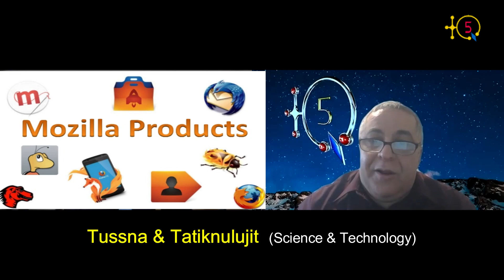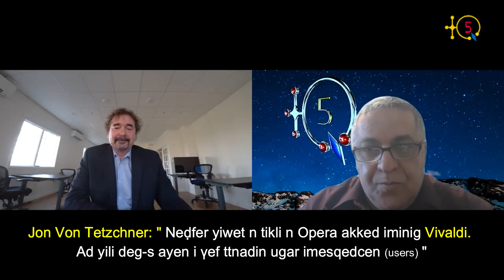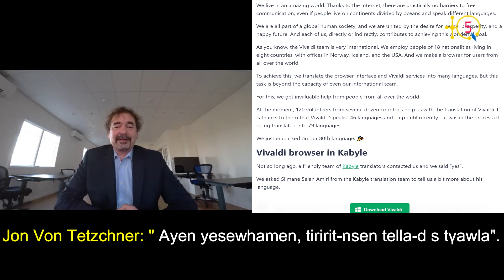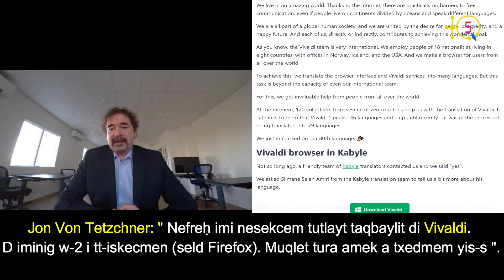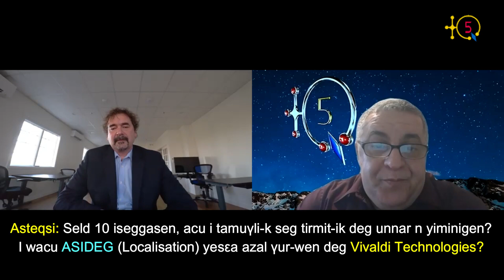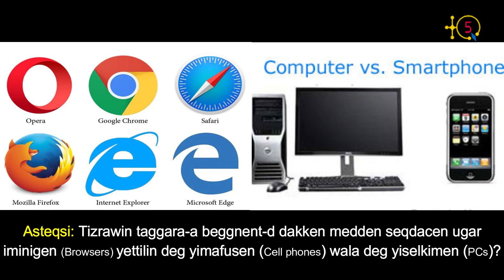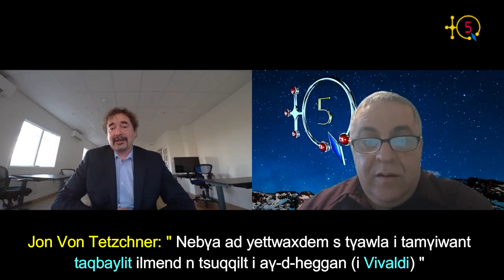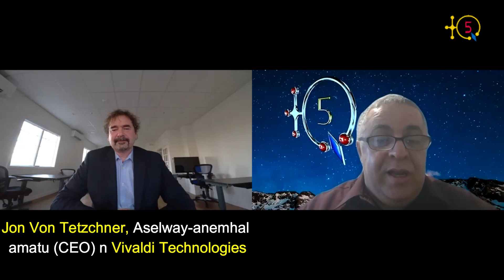Jon V. Tetzchner: " La localisation de Vivaldi en Kabyle est la plus rapide. C'est impressionnant! "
La compagnie Vivaldi Technologies, basée en Norvège dont le serveur se trouve en Islande, pays de 360000 habitants seulement, a annoncé récemment que la langue Kabyle est parmi les 80 langues intégrées dans son navigateur (Browser et Iminig en kabyle) Vivaldi.

TQ5 Media a contacté Jon Von Tetzchner, le PDG (CEO) de Vivaldi Technologies pour plus de détails. Dans l’interview, il nous a clairement montré son étonnement par rapport à la rapidité des localisateurs de la communauté kabyle (Imsidag Iqbayliyen) à traduire (localiser est le bon terme technique) en langue kabyle. Chose qu’il n’a jamais vu auparavant avec les autres langues supportées par le Navigateur Vivaldi.

Tant mieux puisque dans un monde de plus en plus digital, numérique ou encore umdin (en kabyle) si une langue ne s’y intègre, elle n’aura pas de place parmi les langues numériquement fortes.

Jon Von Tetzchner, était le cofondateur et ex-PDG de Opera Software et qui  etait nul autre le concepteur du fameux navigateur OPERA. Il affirme que Vivaldi est actuellement disponible sur les PCs seulement. Bientôt, il sera opérationnel sur tous les dispositifs (Devices) dont les téléphones mobiles. La langue kabyle sera supportée bien évidemment.

Une étape importante pour la langue kabyle puisque Vivaldi est le meilleur navigateur basé sur Chromium, un projet de navigateur open-source qui vise à créer un moyen plus sûr, plus rapide et plus stable pour tous les utilisateurs de Web.

Écoutant Jon Von Tetzchner, PDG de Vivaldi Technologies, dans cette interview ou ses réponses aux questions de TQ5 ont été traduites en langue kabyle en mode sous-titrage.
TQ5 Media